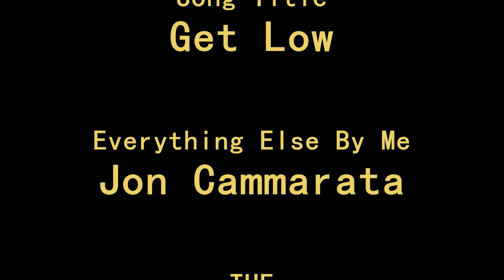Gimped Soto Boys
Used Gimp to edit a pic and made a simple video out of it.